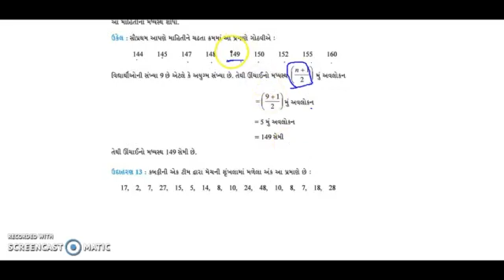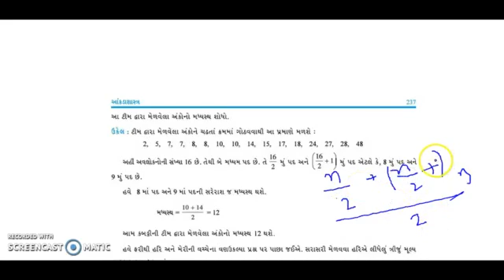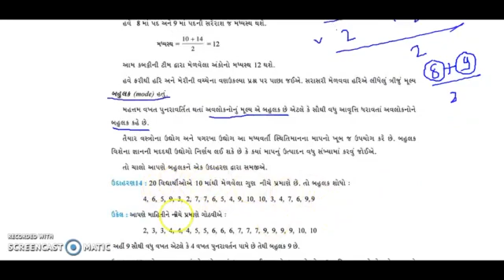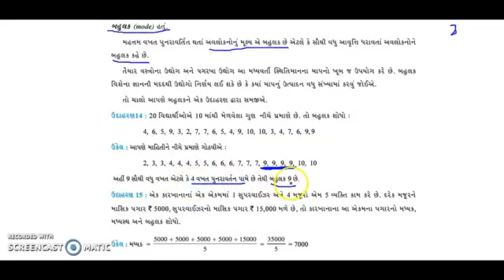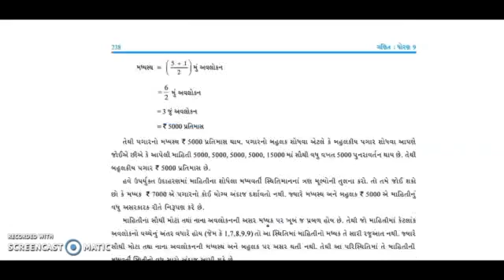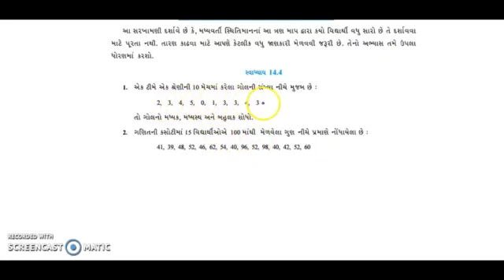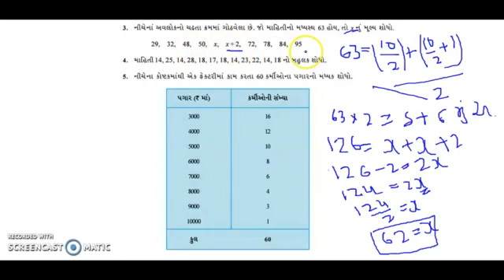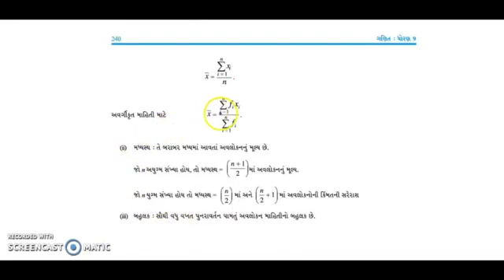STD 9 MATHS CH 14 PART 5 - BY KOMALMEM